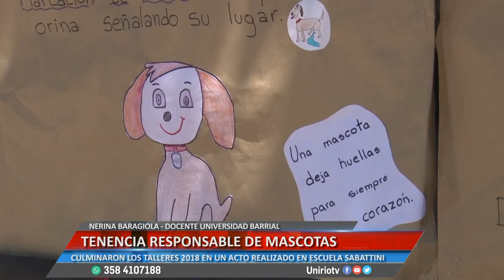TENENCIA RESPONSABLE DE MASCOTAS - HUGO MARTÍNEZ Y NERINA BARAGIOLA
CULMINARON LOS TALLERES 2018 DEL PROGRAMA UNIVERSIDAD BARRIAL
Facebook.com/uniriotv
Twitter.com/uniriotv